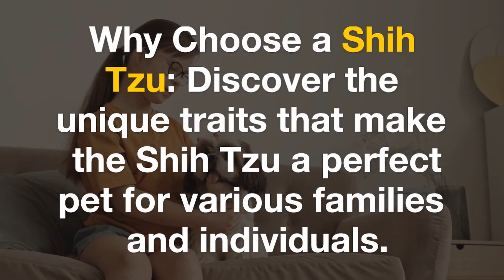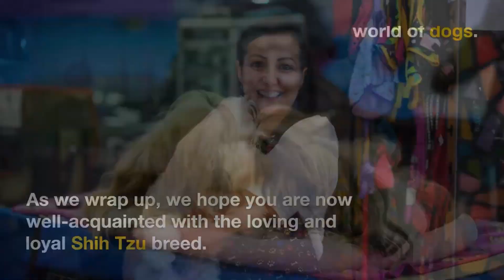The Shih Tzu: A Breed Full of Love and Loyalty 🐶🐶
Hey there, fellow dog lovers!

It's me, your trusted dog trainer and behavior specialist.

Today, I'm thrilled to share my insights on the Shih Tzu, a breed that's all about love and loyalty.

From their royal history to their playful nature, there's so much to adore about these little furballs.

Dive in with me to discover why the Shih Tzu is such a cherished member of many families, and pick up some expert tips on training, health, and more.

Whether you're a proud Shih Tzu owner or just a canine enthusiast, this video is packed with valuable information just for you.

🐾🐾 Social Sites and More 🐾🐾